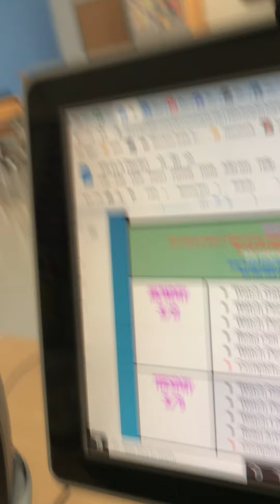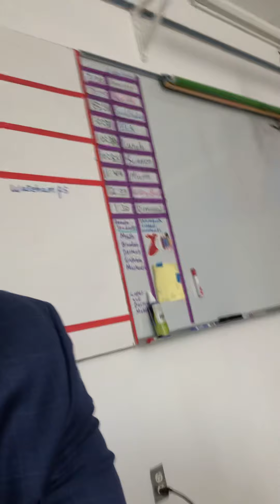Mr. Gately’s Intro to Persuasive Essay